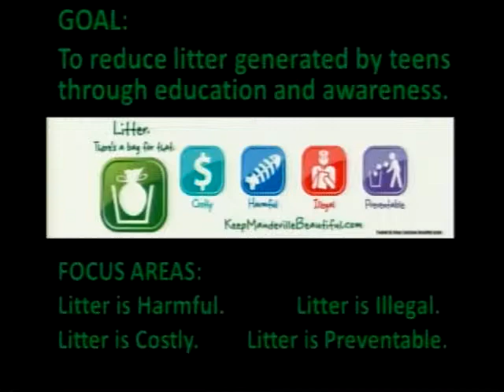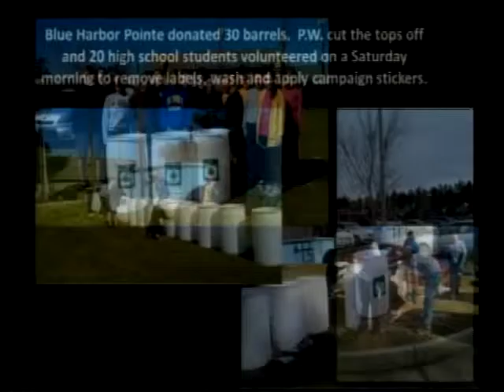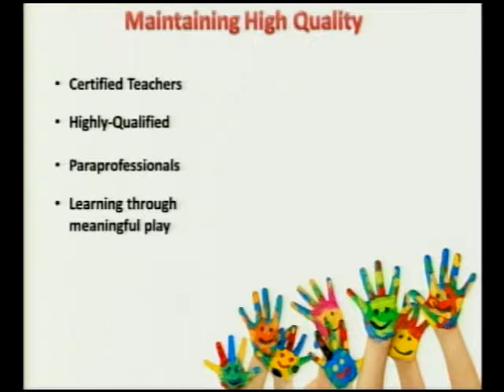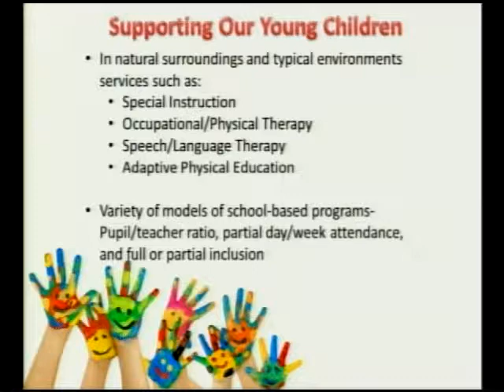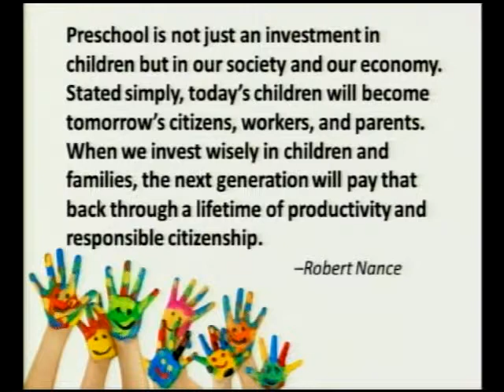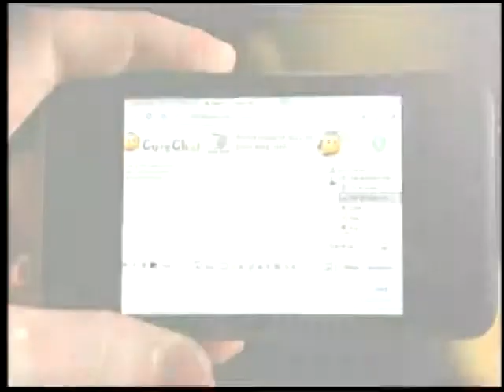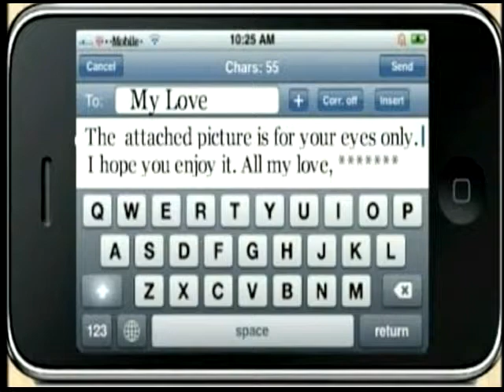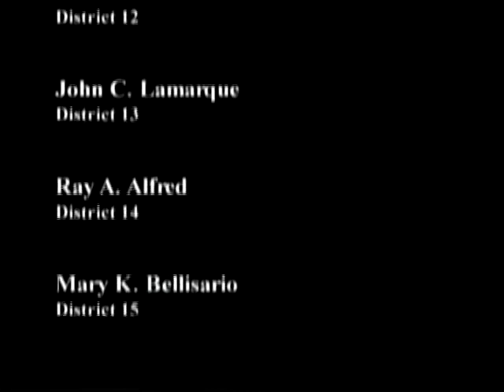Committee as a Whole- October 3, 2013